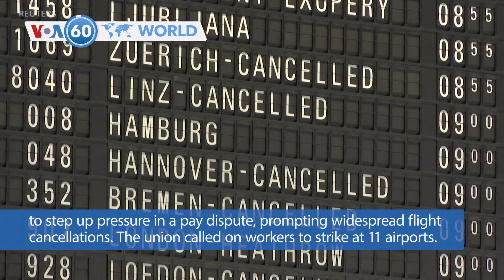VOA60 World PM- French farmers call off protests after French government unveils new aid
((NEW)) France: The country’s two major farmers’ unions announced their decision Thursday to suspend protests and lift road blockades across the country, in a dramatic development shortly after the French prime minister unveiled a new set of measures they see as “tangible progress.”

Belgium: Ukrainians gathered Thursday outside the European Council where EU leaders met to approve a 50 billion euro funding package for Ukraine.  The protesters called for a ban on exports of liquid natural gas and aluminum from Russia. Approval of the funding package has been delayed by Hungarian Prime Minister Viktor Orban, prompting accusations by other member states of blackmail and political game-playing over Ukraine.

((NEW)) Britain: Police in London on Thursday said a manhunt had been launched to find a person who attacked a woman and two children with a corrosive substance, injuring them. Police say six others, including three police officers, were injured when coming to their aid.

Israel:  Dozens of protesters demonstrated near an Israeli seaport on Thursday, opposing humanitarian aid being sent into the Gaza Strip. The protesters are activists for Israelis taken hostage by Hamas in its October 7 attack. The protesters sat in front of the Ashdod port's entrance and asked trucks where their goods were destined.

Germany: Security workers at most of Germany's major airports walked off the job Thursday in a one-day strike to step up pressure in a pay dispute, prompting widespread flight cancellations. The union called on workers to strike at 11 airports.